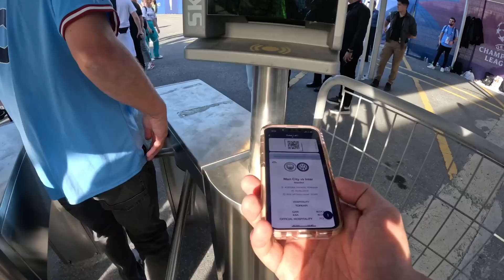챔피언스리그 결승전을 찾아서... l 이번 휴가는 처음이라 번외편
튀르키예에 와서
챔피언스리그 결승전을 관람했습니다.
맨체스터시티의 트래블을
진심으로 축하합니다.